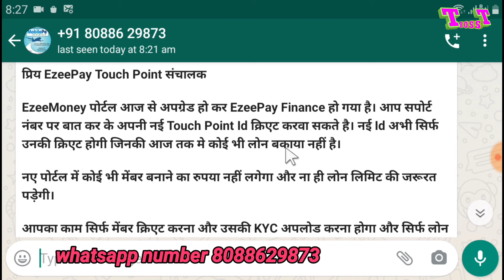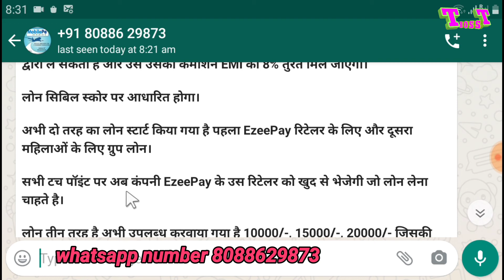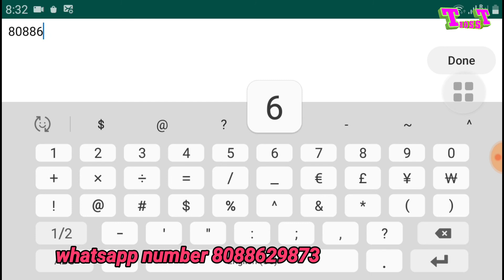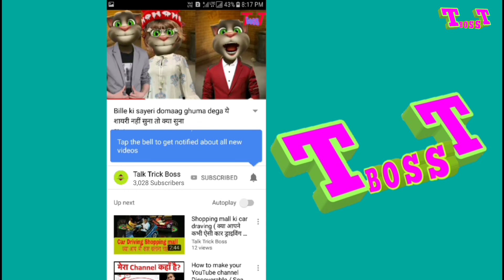Ezeepay Retailer Loan group loan Tuch point offer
Ezeepay Retailar loan group loan touch point offer ezeepay touch point agar aap Lagate Ho to aap ki amdani double Ho Jayehi ezeepay Naya update lekar aaya hai  touch point ke naam se pahle jitne bhi jandhan Kendra ya exeemoney use karte thhe use ab update kar ke ab touch point mein convert kar diya gaya hai

Ezeepay Tuch point lene ke liye whatsapp kare

Ezeepay Ezeepay
Ezeepay digital bharat mj company
Ezeepay tuch point
Ezeepay AEPS service
AEPS service ezeepay
Ezeepay distributor ID
Ezeepay Retailar I'd
Distributor I'd ezeepay
Retailar I'd ezeepay
Tuch point loan group
Tuch point retailer loan
Retailar loan ezeepay
Group loan ezeepay
Aadhar aeps service